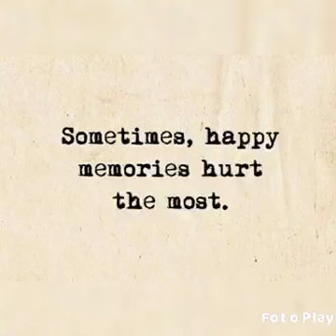😛Judulnya "Istimewa"😛Ingatan Lalu😀MEMORIES ARE SPECIAL MOMENTS THAT TELL OUR STORY.👩‍❤️‍👨💘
😛Judulnya "Istimewa"😛Ingatan Lalu😀

💘MEMORIES ARE SPECIAL MOMENTS THAT TELL OUR STORY.👩‍❤️‍👨

💘HERINNERINGEN ZIJN BIJZONDERE MOMENTEN DIE ONS VERHAAL VERTELLEN.👩‍❤️‍👨

💘KENANGAN ADALAH MOMEN KHUSUS YANG MENGATAKAN KISAH KITA-KITA.👩‍❤️‍👨

🇲🇨👩‍❤️‍👨🙏🎼MELODY..."HIDUP TERKEKANG"🎼🙏👩‍❤️‍👨🇲🇨